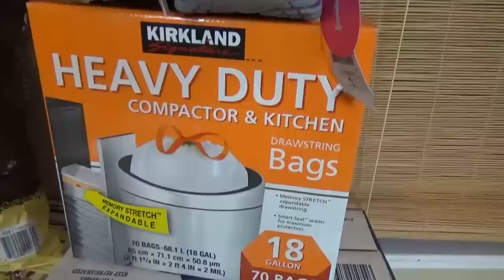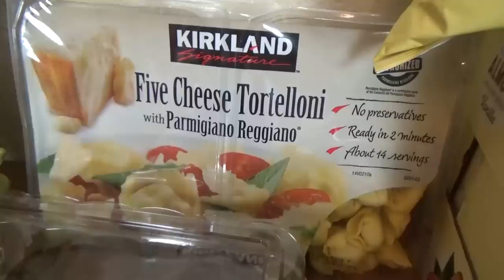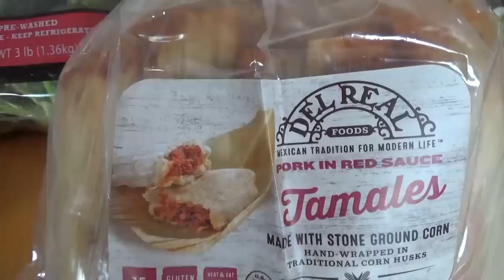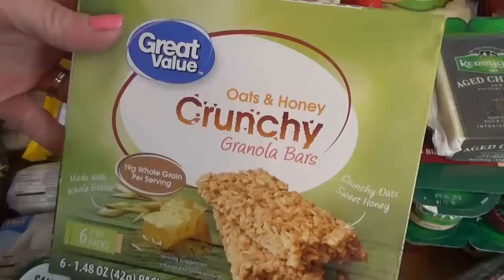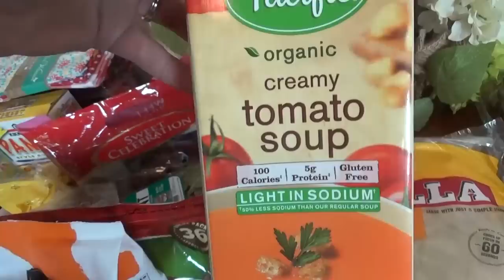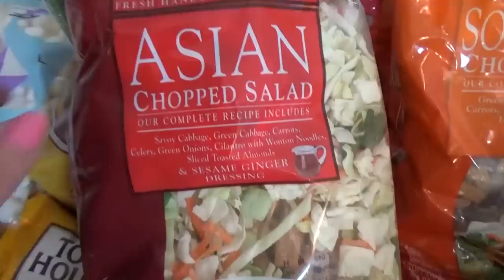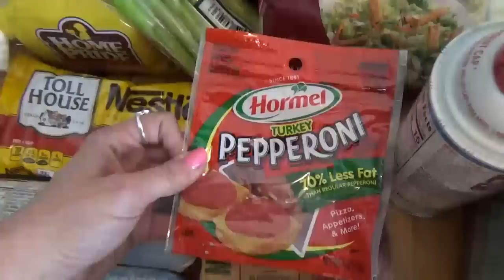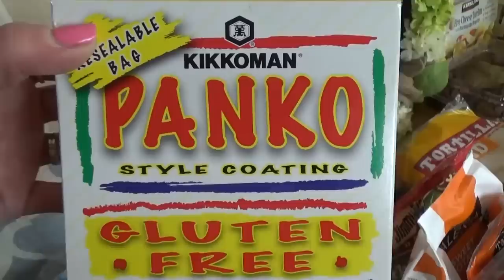HUGE 2 Week COSTCO + Wal-Mart Grocery HAUL